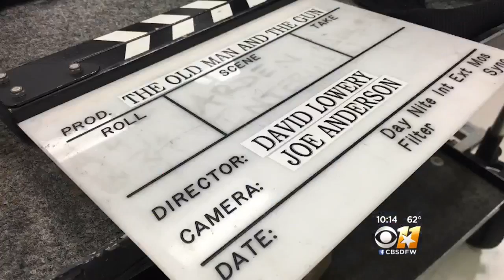State Rep. Wants To End Incentives For Film Industry In Wake Of Weinstein Revelations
Republican State Rep. Matt Shaheen of Plano called for the abolishment of the Texas Film Commission.